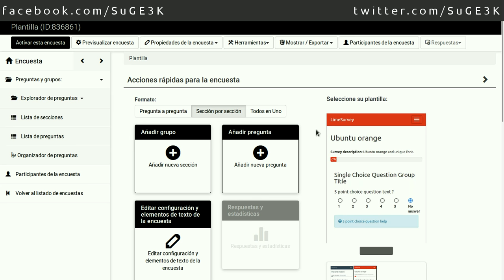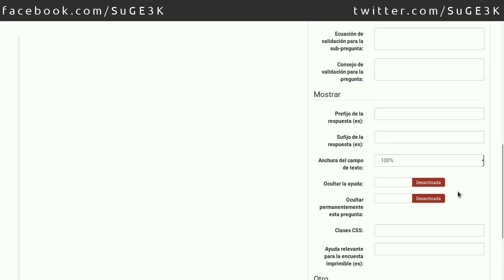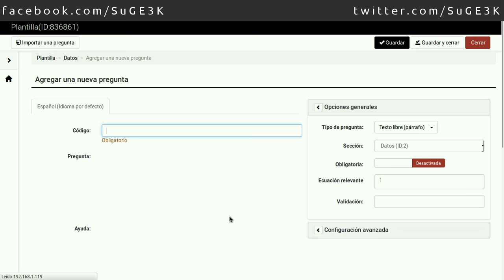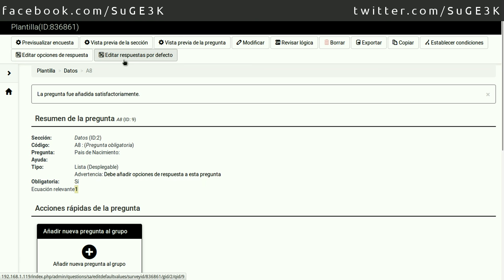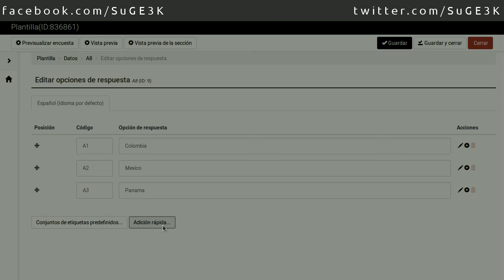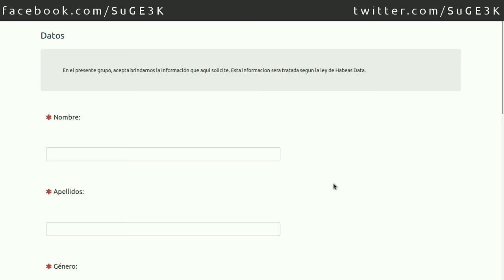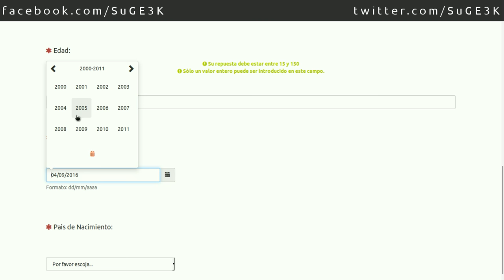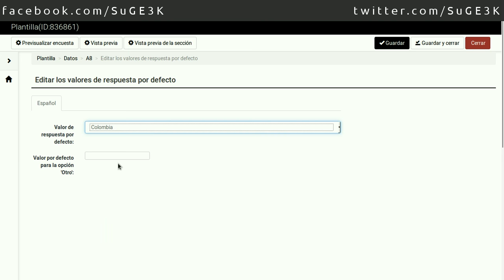Curso de LimeSurvey Capitulo 8: Pregunta Entrada Numerica, Fecha Tiempo, Lista Desplegable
Aprende a crear tipo de preguntas de entrada numérica, fecha de tiempo y lista desplegable en LimeSurvey.